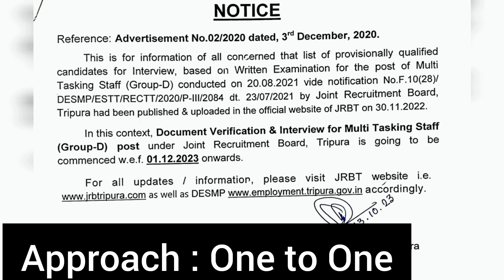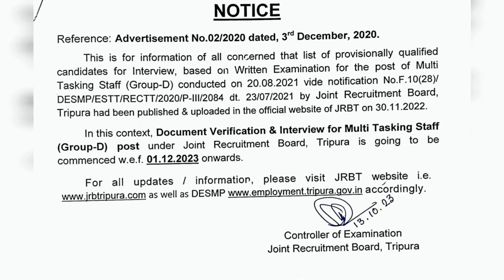JRBT Results 2022 | JRBT Group D Interview Start Dated Declared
Hi friends, In this video of @tripurajournal  We will discuss about:

1. JRBT Group D cut off.
2. JRBT Group D Interview Preparation

JRBT Group C Salary and JRBT Group C Joining and verification update

1. JRBT Group C results are out.
2. JRBT Group C Merit List out.
3. JRBT Group C Detailed discussion
4. JRBT Group C cut off analysis.

We have also provided :-
Overview of JRBT  Interview Process. In this video We have discussed
1. How to start preparing for JRBT Interview Process.
2. What is an Interview process.
3.  What are the key parameters of an Interview process.
4. What are do's and Don'ts of an Interview process.
5.  JRBT Interview Questions and Answers
6. JRBT Interview communication skills.
7. How to score maximum in JRBT interview.
8. what is the tentative marks required to score Tripura Civil Services 2022.
9.  Questions and answers of SI / Excise / PA Exam10.
10. When JRBT Interview will happen?
11 JRBT Group C Final cut off
12. JRBT Results is coming soon
13. JRBT Type test overview
14. JRBT Group D Interview start date Declared.
15. JRBT Group D interview preparation

We make videos on:
Tripura Exams
Motivational Videos
Motivational Speaker